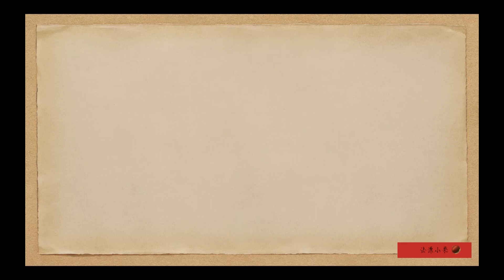《如懿传》的“懿”是追剧才认识的嘛？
《如懿传》的“懿”啥意思？
B站、小红书同名频道：法漂小栗